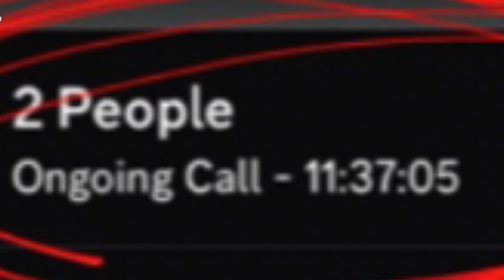I just wanna say ||me & @Cijadj